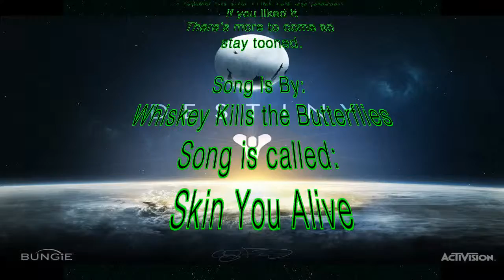Basic Destiny Beta Fun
Just a few pics and some video of the insanity that my friends and I decided to do during the beta.  The Hive Shriker, Hunter, and Cave near the Hive Ogre is in this video.
Song title and artist are in ending credits
I do not own the right to Bungie's beauty of a game (soon to be released) nor do I own any rights to Whiskey Kills the Butterflies (I just really enjoy their music, thank you halo forges way back for using them as well; so I could find them).